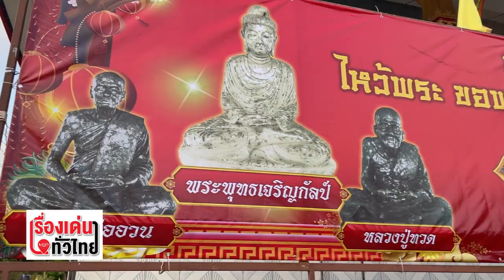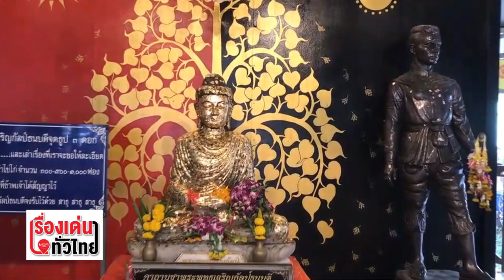"จันทบุรี" ก็มี “ท้าวเวสสุวรรณวัดเกาะเปริด" : เรื่องเด่นทั่วไทย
วัดเกาะเปริด อำเภอแหลมสิงห์ จังหวัดจันทบุรี  มีอีกหนึ่งสถานที่อันซีนที่ในวันนี้สามารถดึงดูดประชาชนในพื้นที่และนักท่องเที่ยวได้เป็นอย่างดี โดยมีการนำองค์เทพ ทั้ง 4 มาประดิษฐานไว้ ณ.วัดแห่งนี้พบเพียงไม่ถึงเดือนประชาชน แห่มากราบไหว้ บูชา สิ่งศักดิ์สิทธิ์ต่างๆ  หวังโชคลภาค และความสมปราถนาในทุกเรื่อง